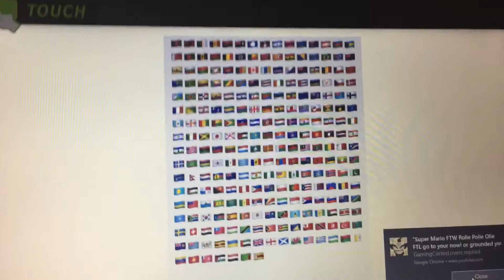World Flag Marble Race Primiere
There are so many I CANT NAME ALL OF THEM